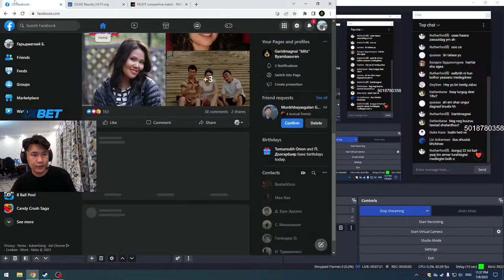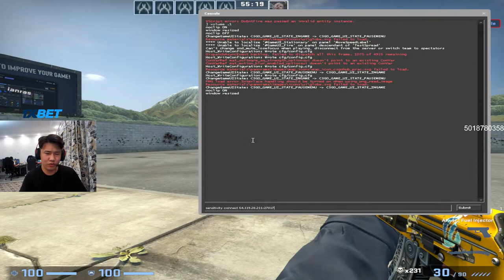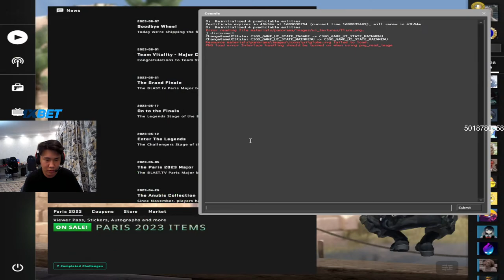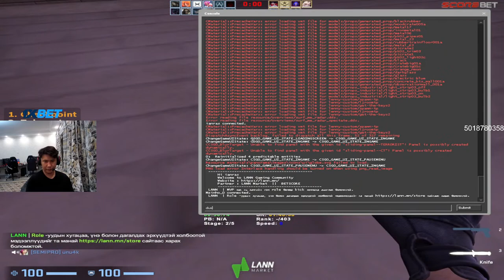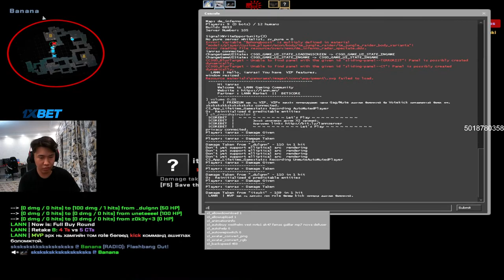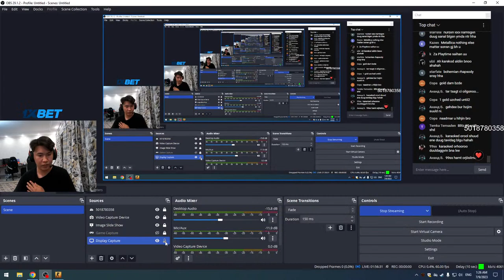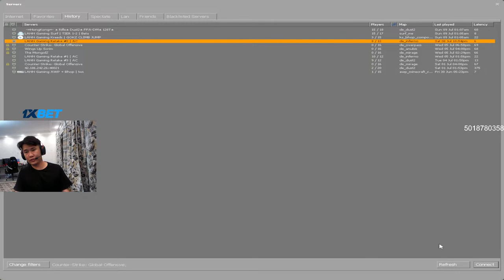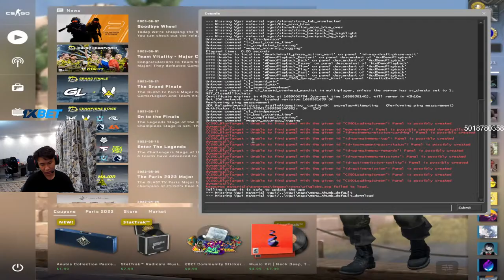DM+FACEIT zahialgat stream oonaas